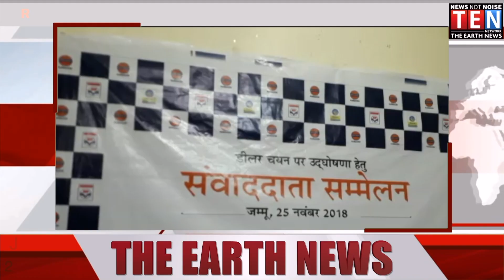RETAIL OUTLET DEALER SELECTION IN THE STATE OF JAMMU & KASHMIR